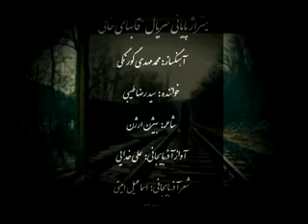قاب‌های خالی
تیتراژ پایانی سریال «قاب‌های خالی»

آهنگساز: محمدمهدی گورنگی
خواننده : سید رضا طیبی
شاعر: بیژن ارژن
آواز آذربایجانی: علی خدایی
شعر آذربایجانی: اسماعیل امینی
كارگردان: مرتضي احمدی هرندی
نوازندگان:
ناصر رحيمی: فلوت، پيكولو، ني لبک
كريم قربانی: ويلنسل
علي جعفری پويان: ويلن، ويلن سولو
مازيار ظهيرالدينی: ويلن
ميثم مروستی: ويلن، ويولا
نيما زاهدی: ويلن
سهراب برهمندی: ويولا
كارن كبيری: كنترباس
سينا جهان‌آبادی: كمانچه
كورش بزرگ‌پور: تمبک و سازهای كوبه‌ای گيلان
وحيد اسداللهی: نقاره آذربايجانی
امير راستبد: كمانچه آذربايجانی
بهزاد رواقی: تار آذربايجانی
جبار حسين‌اف:‌ تار آذربايجانی
قنيره محمداوا: آوا
همخوانی: گروه كر هاسميک
رهبر گروه كر: هاسميک كاراپتيان
ضبط و ميكس موسیقی :
زنده‌ياد محمدرضا صابر
صادق نوری
استودیو مدرن

۱۳۸۷